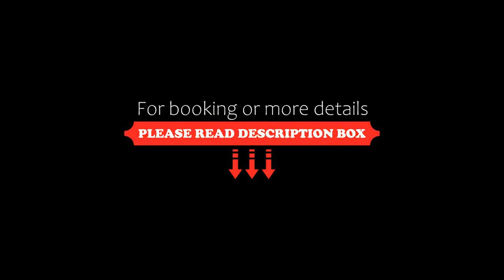Delta Hotels by Marriott Green Community, Dubai, Dubai, United Arab Emirates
About Property:
Located in Dubai, 9.4 km from Gurunanak Darbar Sikh Temple, Delta Hotels by Marriott Green Community, Dubai provides accommodation with a restaurant, free private parking, an outdoor swimming pool and a fitness centre. With free WiFi, this 4-star hotel has a bar and a garden. The accommodation features a 24-hour front desk, room service and currency exchange for guests.
Guest rooms at the hotel come with air conditi...
Property Type: Hotel
Address: Dubai Investment Park, 1 Green Community Village, Dubai Investment Park, 392009 Dubai, United Arab Emirates
Searching For
1. Delta Hotels by Marriott Green Community - Dubai - Dubai - United Arab Emirates
2. Delta Hotels by Marriott Green Community - Dubai - Dubai - United Arab Emirates Address
3. Delta Hotels by Marriott Green Community - Dubai - Dubai - United Arab Emirates Rooms
4. Delta Hotels by Marriott Green Community - Dubai - Dubai - United Arab Emirates Amenities
5. Delta Hotels by Marriott Green Community - Dubai - Dubai - United Arab Emirates Offers and Deals
Audio Credit:
Track Title: Reasons To Hope
Artist: Reed Mathis